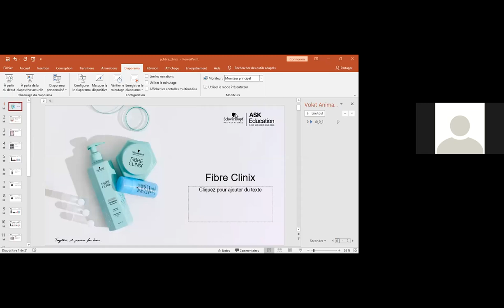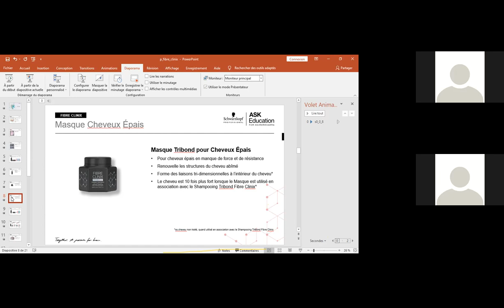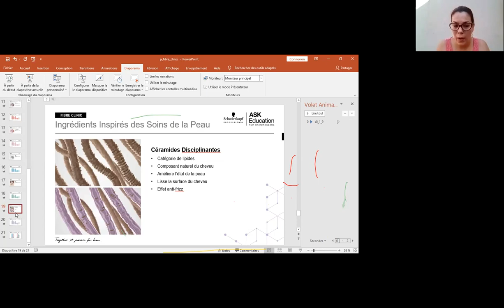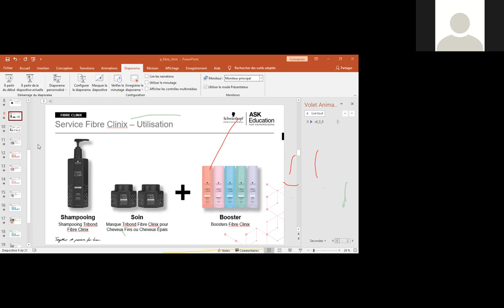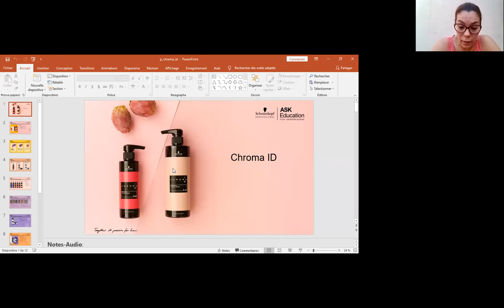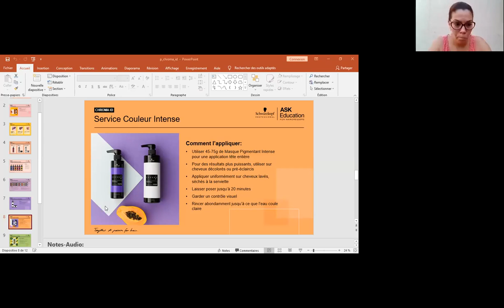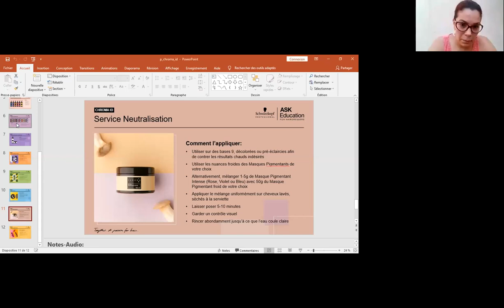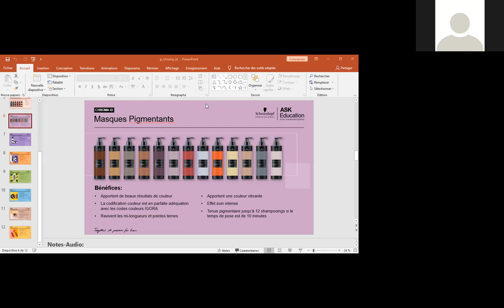Formation Fibreclinix & Chroma id de Schwarzkopf Pro Algérie avec Bouchra Kahlouche.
La Formatrice Nationale Bouchra Kahlouche de Schwarzkopf Pro vous présente comment proposer des service additionnels dans votre salon de coiffure pour augmenter votre chiffre d'affaire et satisfaire votre clientèle.